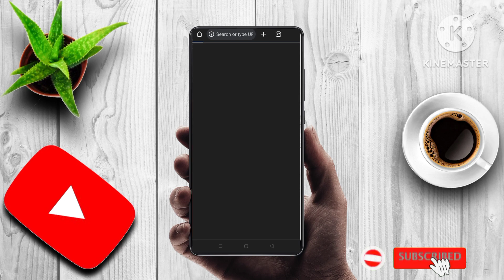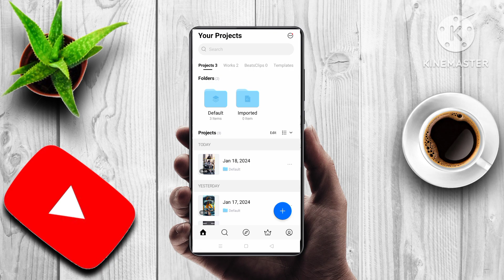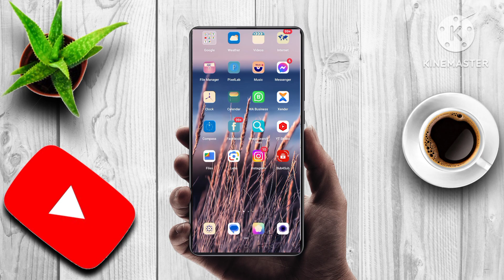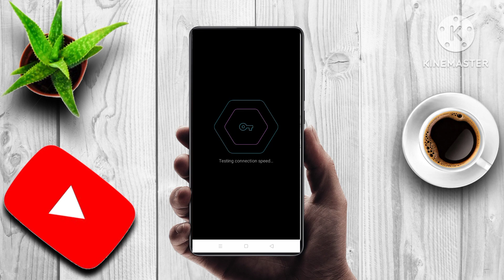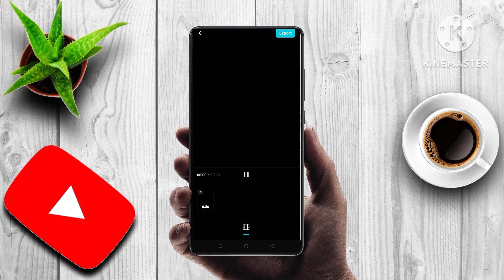virat kohli hand shake video|| hand shake video by virat kohli jersey 18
YOUR QUERIES...
bing ai